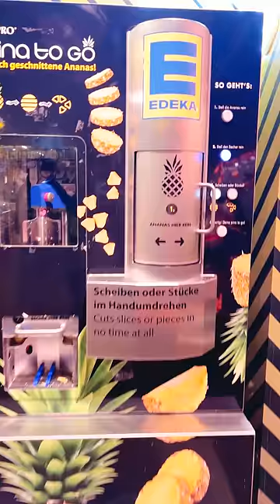Pineapple Cutter in Berlin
Slice and dice with ease! 🍍 Discover the ultimate convenience of the pineapple cutter at a Germany supermarket. Join me as we unravel the magic of effortlessly preparing this tropical delight. From whole fruit to perfectly cut slices, this handy tool takes the hassle out of enjoying your favorite fruit.